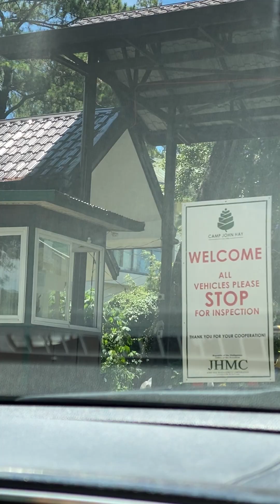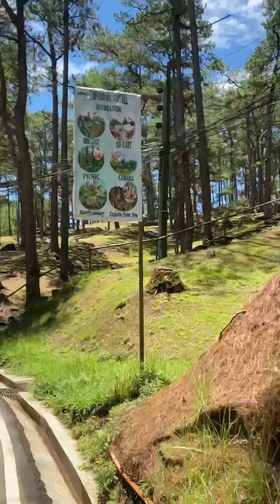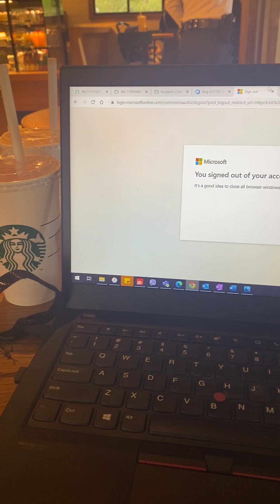Trip to Baguio | Travel Vlog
This is an unexpected travel to Baguio!
One of my memorable travels.
Definitely going back there soon.

Hope you like my travel vlog for today!
Love lots ❤️